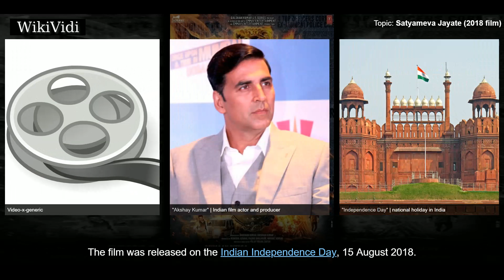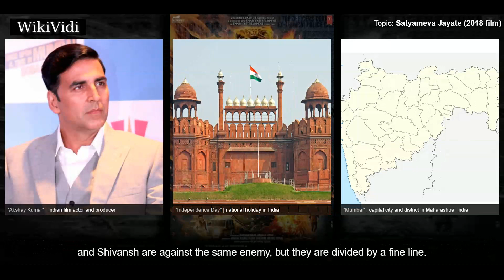SATYAMEVA JAYATE (2018 film) - WikiVidi Documentary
Satyameva Jayate is a 2018 Indian vigilante action drama film directed by Milap Milan Zaveri. The film features John Abraham, Manoj Bajpayee and Aisha Sharma in lead roles. It was released on 15 August 2018 along with Akshay Kumar's Gold. The shooting for the film began on 5 March 2018 and it premiered on 5 April 2018. The official trailer for the film was released on 28 June 2018. The film was released on the Indian Independence Day, 15 August 2018.

Shortcuts to chapters:
00:00:50  Plot
00:01:40  Soundtrack

Copyright WikiVidi.